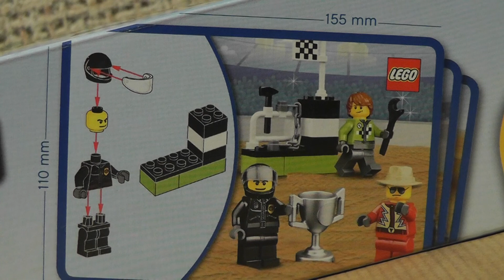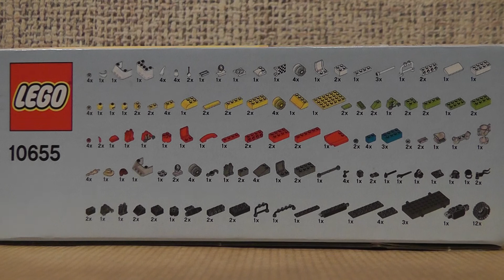LEGO BRICKS & MORE 10655 MONSTER TRUCKI